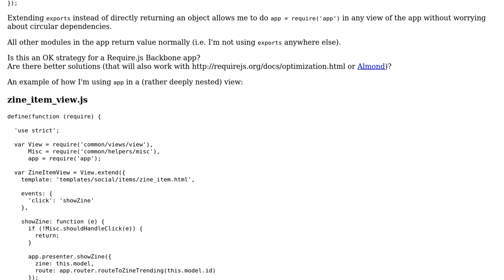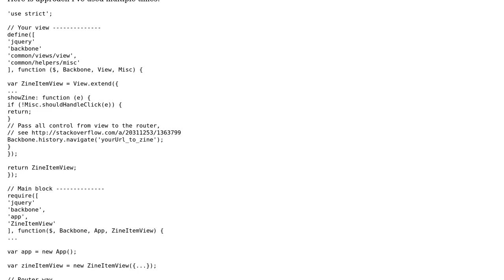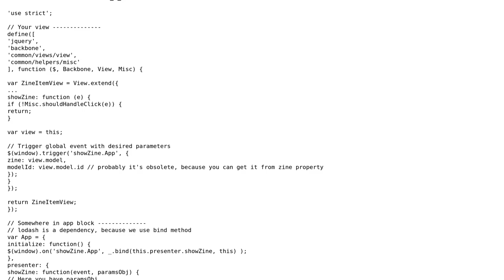Code Review: Avoiding RequireJS circular dependencies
With thanks & praise to God, and with thanks to the many people who have made this project possible! You are responsible for your own actions.